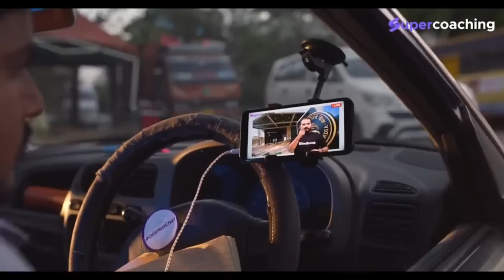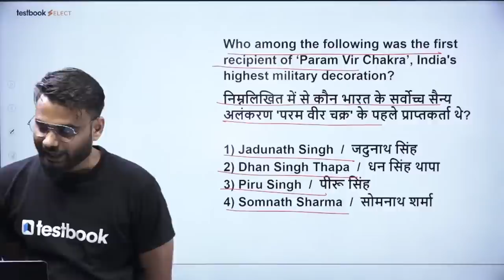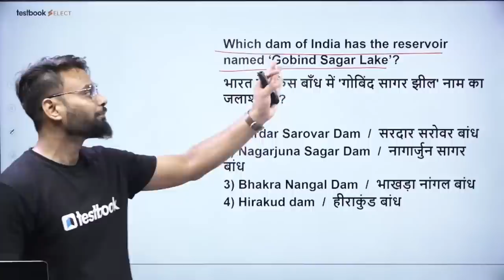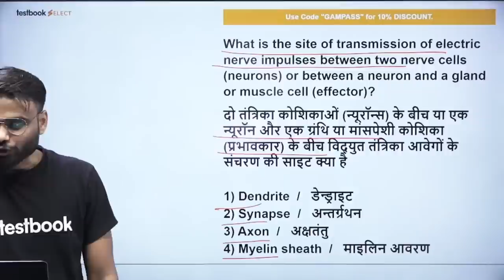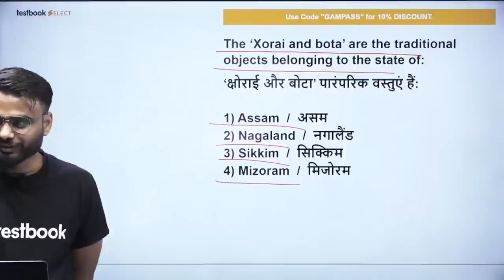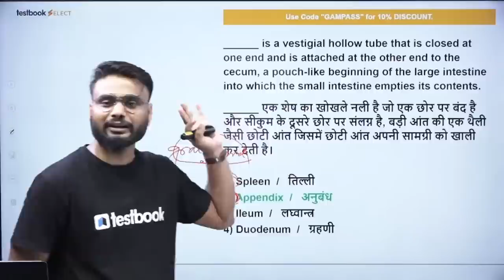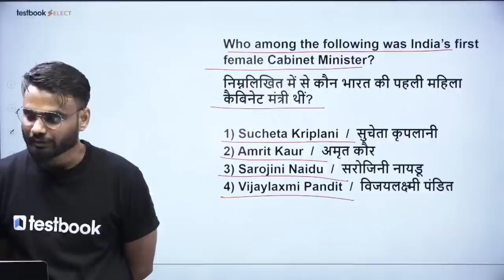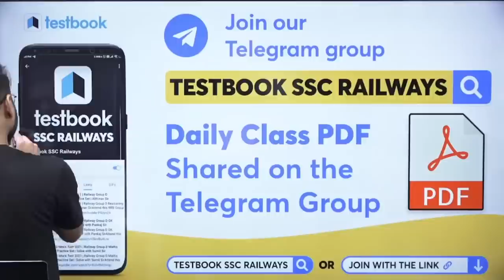SSC Phase 10 Previous year Question Paper - GK | SSC Selection Post Solved Paper 2020 | Gaurav Sir